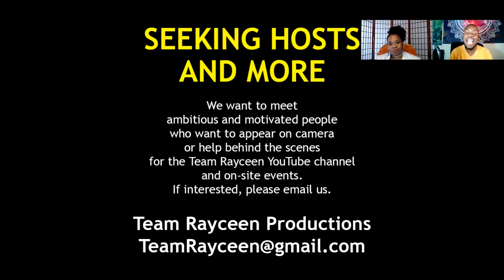Team Rayceen Summer 2021 Update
Krylios and Monique discuss what's happening with Team Rayceen Productions this summer!